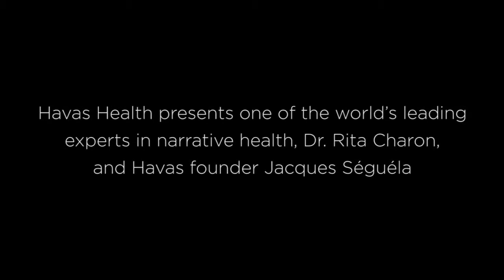Havas Health at Lions Health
As global leaders in healthcare communications, Havas Health will be presenting a seminar at Cannes Lions Health: How the story is changing: the power of narrative medicine.

The seminar will discuss an area of healthcare that uses genuine contact with patients by physicians and nurses to improve patient outcomes. The seminar will feature Dr. Rita Charon, author of 'Narrative Medicine: Honouring the Stories of Illness' and Havas Founder Jacques Séguéla.

The seminar will take place as part of the Lions Health learning programme on Saturday 14th June 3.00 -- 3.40pm, Theater Debussy, Palais des Festivals.